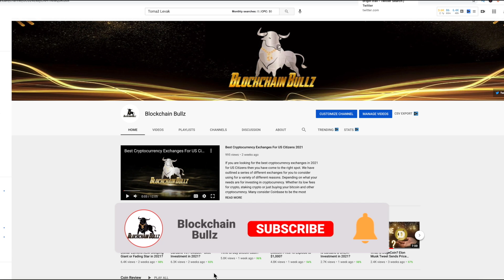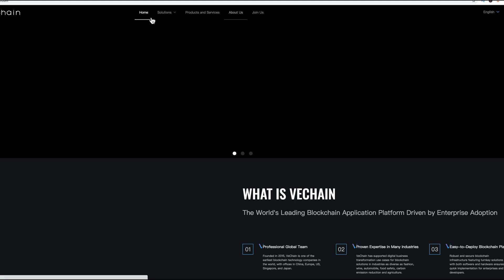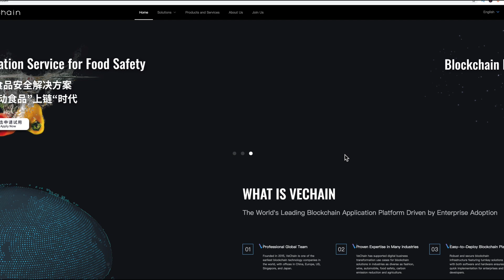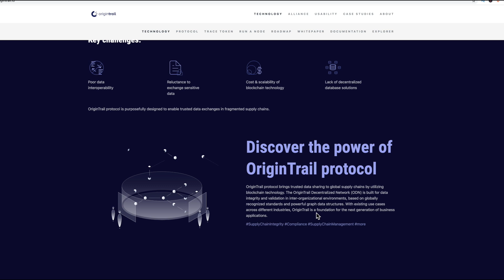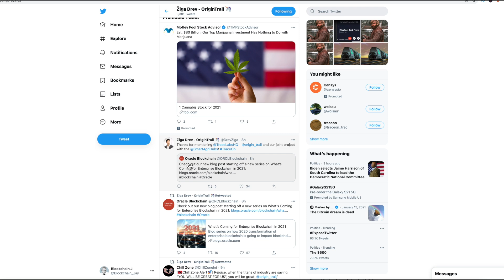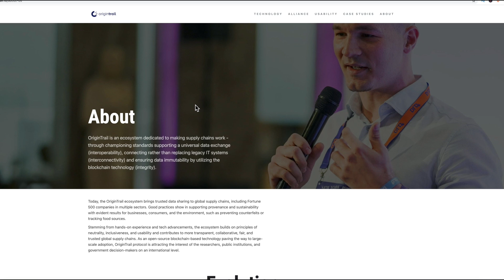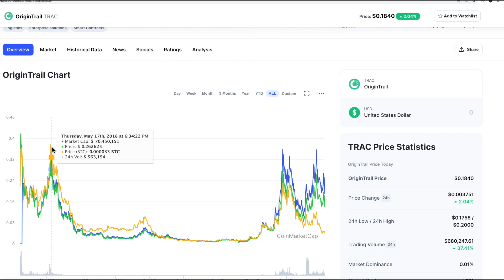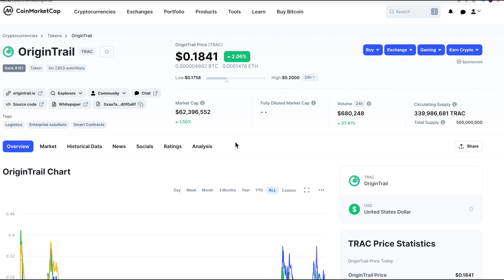Origin Trail Better Investment Than Vechain Right Now?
Origin Trail might just be one of the top Hidden Gems of Winter 2021. Considering the market cap and the scale of what they are working on TRAC may just be able to out perform Vechain in your portfolio in the short term. If the team at Origin Trail sticks with the project and follows through it will certainly be very interesting to watch Origin Trail grow from here.

Blockchain Bullz is a team of Cryptocurrency enthusiasts who have been investing in Bitcoin and other altcoins since 2014. We were there for the 2017 bull run and are back again for the 2020 Bull Run. We enjoy talking about exciting technologies in the world of Blockchain, DeFi, Web 3.0 and other projects providing real world utility in finance.

* Not Professional Financial Advice. Always do your own research and never invest more than you can afford to lose. Cryptocurrency is a highly volatile asset class with many price swings.